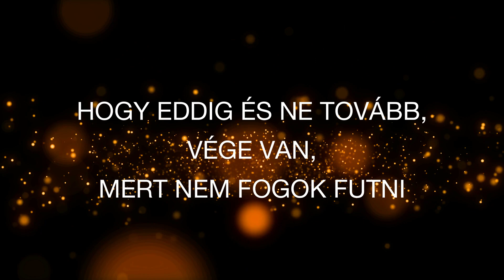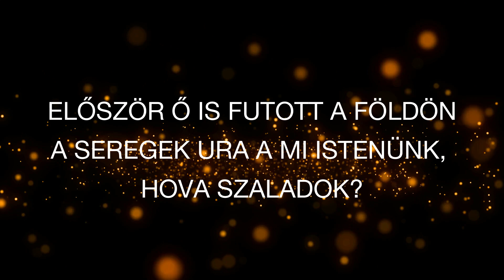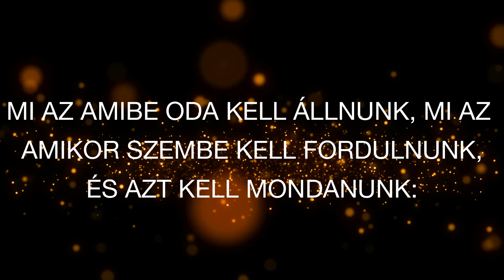Ördög eddig és ne tovább! // Porubek Tamás Pásztor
Ha szeretnél Bennünket támogatni, az alábbi számlaszámra tudod elküldeni adományaidat:
Swift: MKKBHUHB